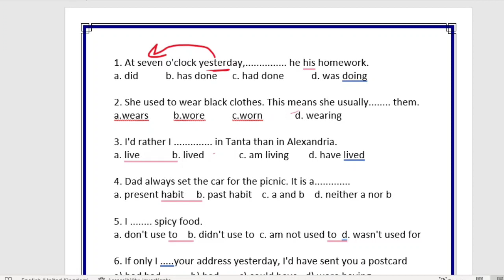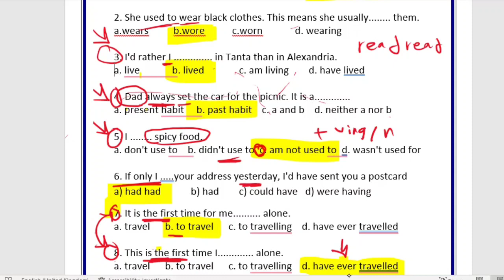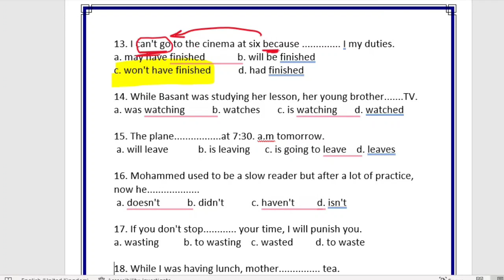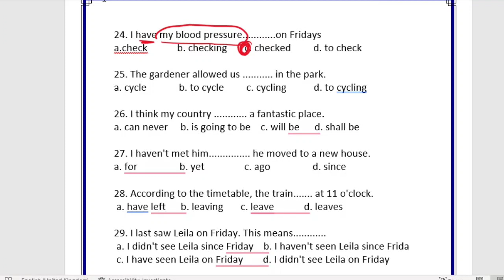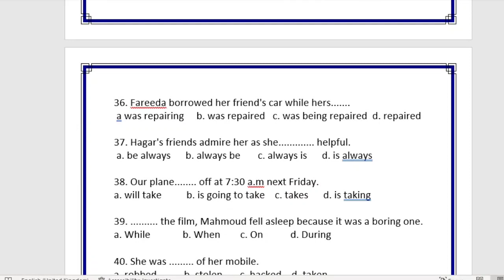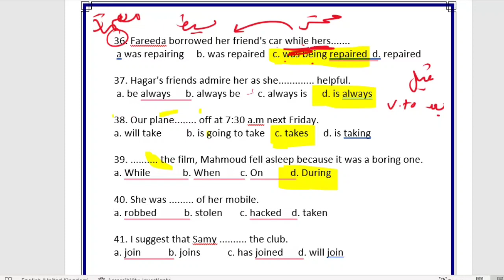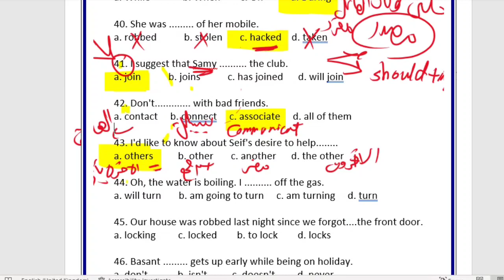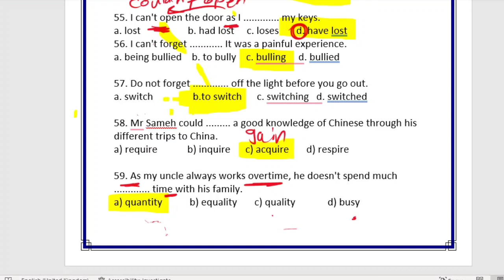أفكار هامة قواعد ثانويه عامه مراجعه ليله الامتحان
أفكار هامة ثانوية عامة انجليزي
مراجعة ثانوية عامة
مراجعة ليلة الامتحان ثانوية عامة انجليزي
أفكار هامة علي منهج ثانوية عامة
ازاي تلم أهم الأفكار ثانوية عامة
جمل مهمه ثانوية عامة انجليزي
شرح سريع علي أهم نقاط انجلش ثانويه عامه
تيركات ثانوية عامة English
أهم جمل tricks ثانوية عامة انجليزي
أفكار هامة في الجرامر
أفكار هامة علي الوحدات ثانوية عامة
أفكار هامة Grammar ثانوية عامة انجليزي
أفكار هامة الصف الثالث الثانوي
مراجعة الصف الثالث الثانوي
مراجعة ليلة الامتحان تالته ثانوي انجليزي
أفكار هامة علي منهج تالته ثانوي
ازاي تلم أهم الأفكار تالته ثانوي
جمل مهمه تالته ثانوي انجليزي
شرح سريع علي أهم نقاط انجلش تالته ثانوي
تيركات تالته ثانوي English
أهم جمل tricks تالته ثانوي انجليزي
أفكار هامة في الجرامر تالته ثانوي
أفكار هامة علي الوحدات تالته ثانوي
أفكار هامة Grammar تالته ثانوي انجليزي

لغة_انجليزية انجلش انجليزي ثانويه عامه